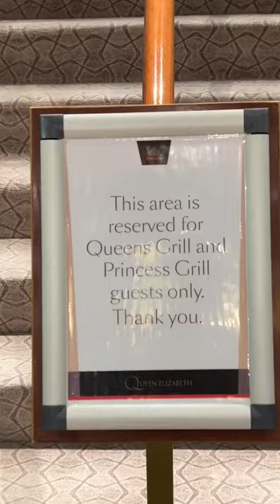What do Cunard Grills get rest of passengers don’t?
what do the people cruising in the best suites on a. Cunard Cruise Lien suite get that the other passengers do not?